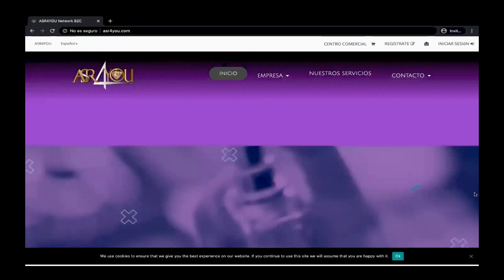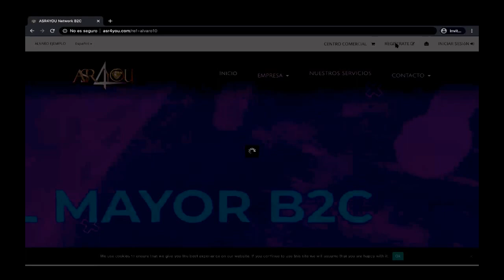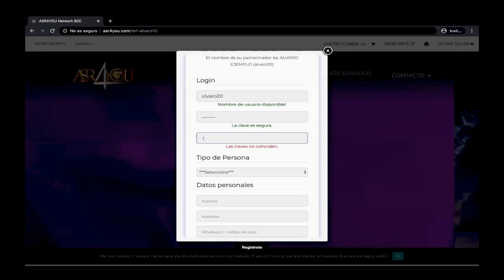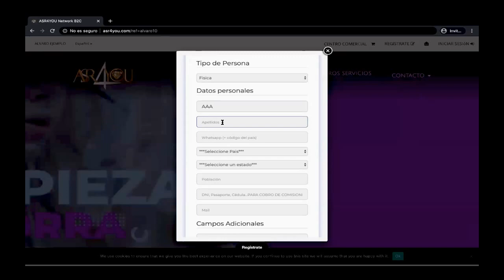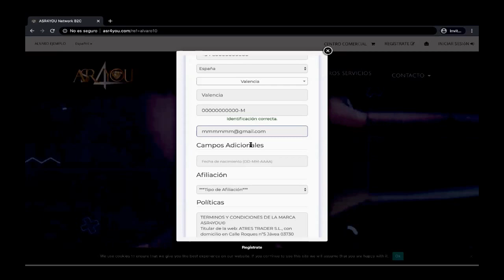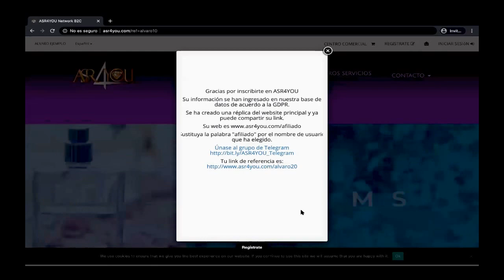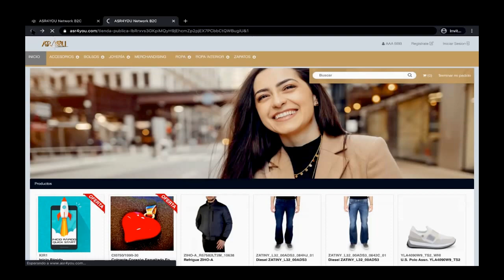ASR4YOU TUTORIALES - COMO REGISTRAR UN NUEVO AFILIADO